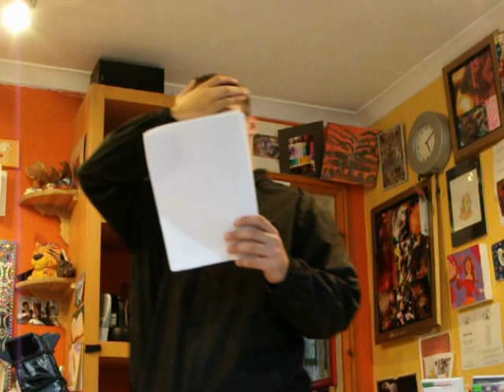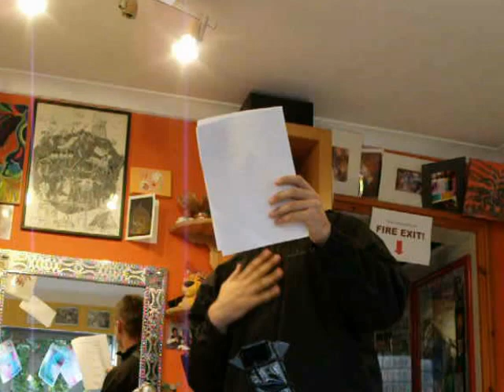Sam Jenkinson Quiz and Rap 05/10/2012